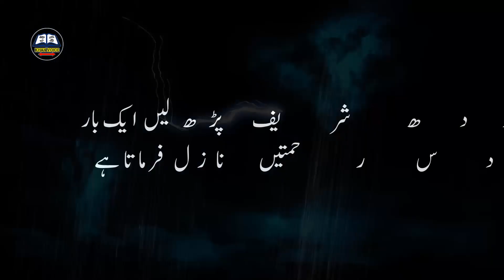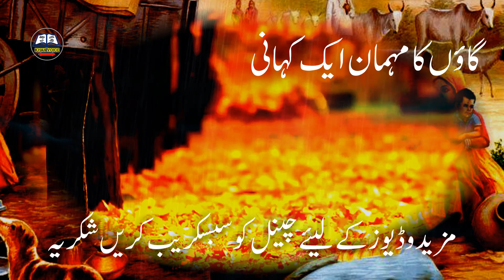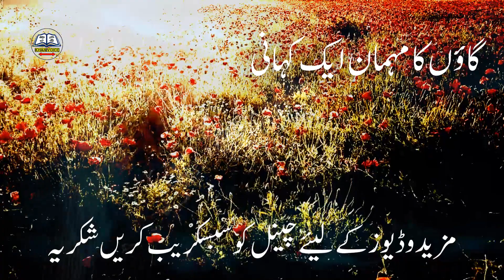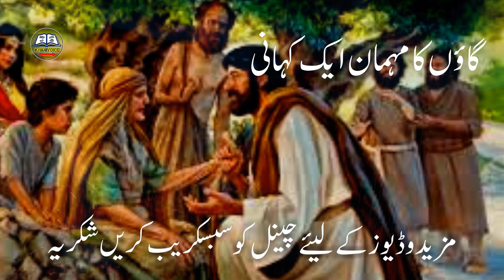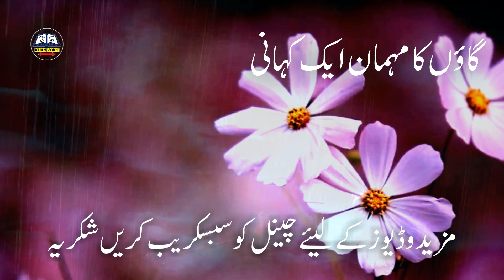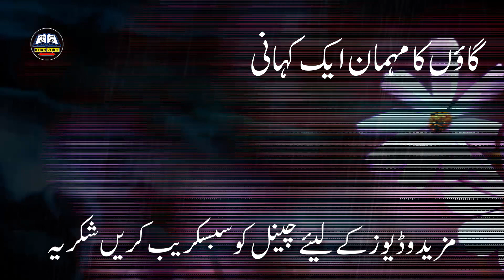Gaoun ka Mehman Sabaq amoz kahani || Village Guest and Stick Best Moral story Khan Voice